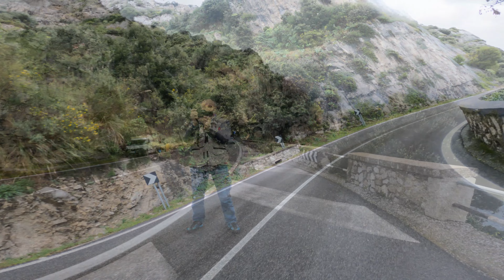FurbinenTreffen 2022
Furbinentreffen 2022, gastrogiro motociclistico in Costiera Amalfitana